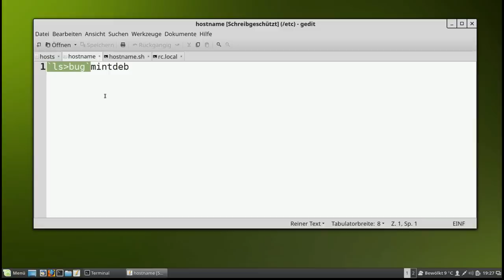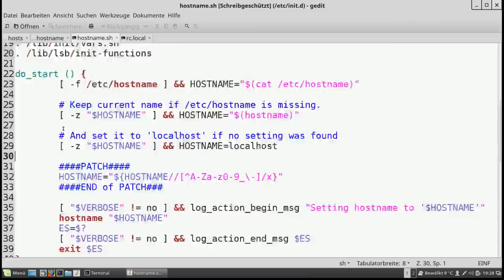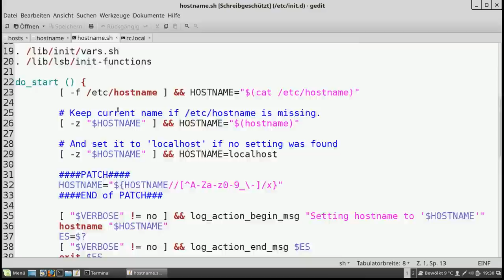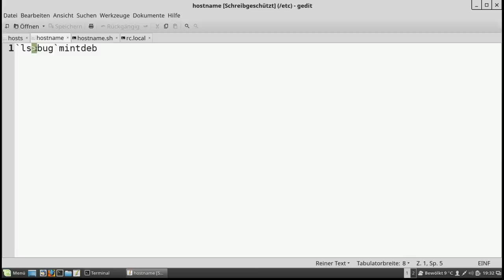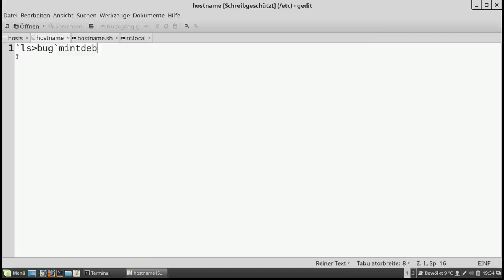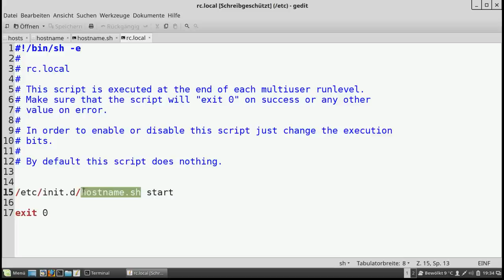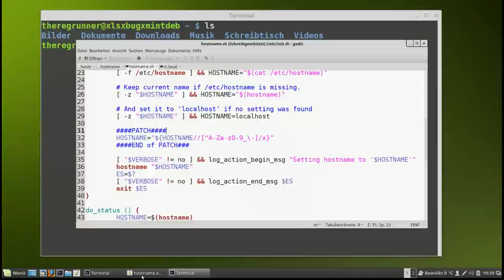Bash : Unerwünschte Zeichen durch Andere ersetzen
Substitution von unerwünschten Zeichen aus einem Text.